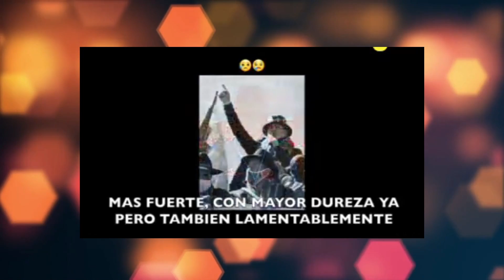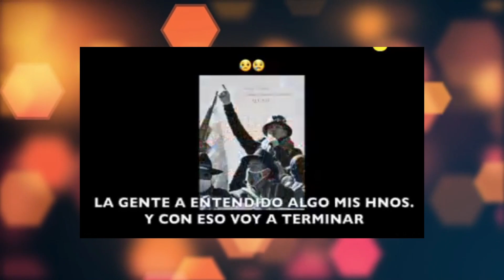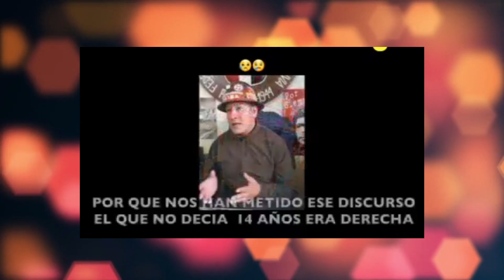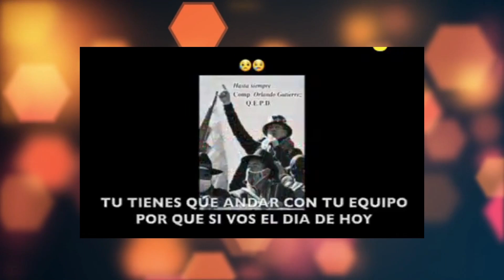!AUDIO FILTRADO! ¡ORLANDO GUTIERREZ EXPONE A MAS!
Orlando Gutierrez ventila la realidad del mas.

***VIDEOS TOPS***